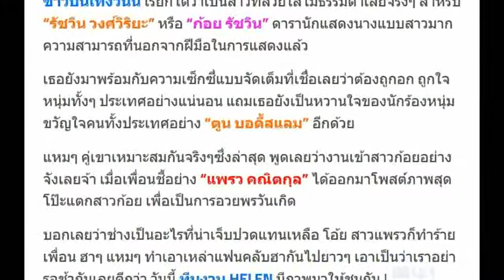“ก้อย รัชวิน” แทบหงายท้อง ! เมื่อ “แพรว คณิตกุล” ปล่อยภาพโป๊ะแตก มาอวยพรวันเกิด